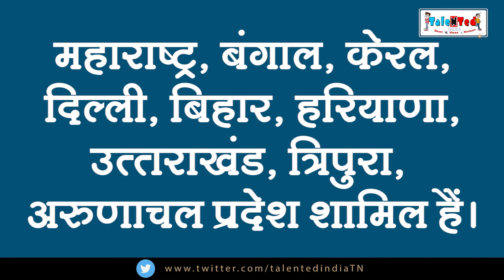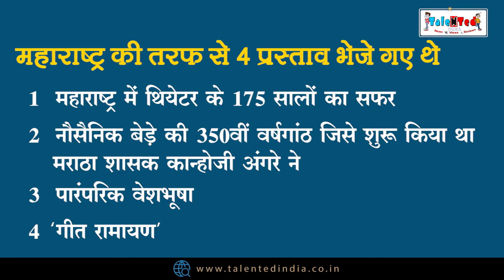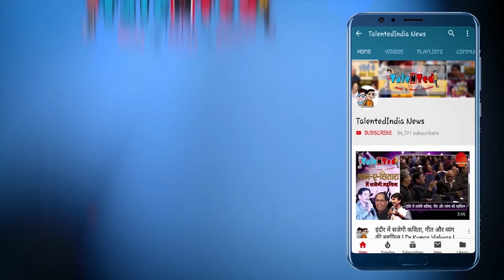गणतंत्र दिवस परेड में महाराष्ट्र और पश्चिम बंगाल की झांकी शामिल नहीं | Talented India News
नए साल की शुरुआत हो चुकी है और देशवसियों ने बड़ी ही धूम-धाम के साथ स्वागत किया है नए साल यानी 2020 का। नए साल के साथ ही शुरू हुआ इंतजार 26 जनवरी का। जी हां 26 जनवरी जिस दिन हमारे देश का संविधान लागू हुआ, जिसे हम सभी गणतंत्र दिवस यानी रिपब्लिक डे के रूप में मनाते हैं। गणतंत्र दिवस के मौके पर आयोजन होता है परेड का जिसे देखने के लिए देशवासी बड़े उत्सुक रहते हैं। दरअसल इस परेड में देश के सभी राज्य हिस्सा लेते हैं और दर्शाते हैं अपने यहां की कोई विशेष खासियत को, लेकिन मौजूदा समय में देश झेल रहा है विरोध CAA का, NRC का, ऐसे में इस परेड पर भी राजनीति शुरू हो गई है। इस बार की परेड में महाराष्ट्र और पश्चिम बंगाल की झांकी को स्थान नहीं दिया गया।